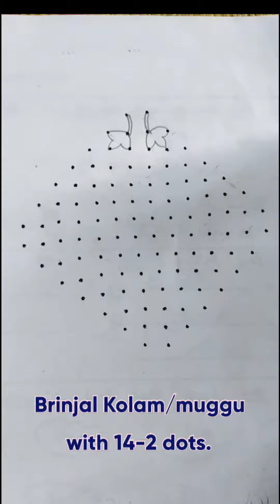Brinjal Kolam/muggu with 14-2 dots. Margazhikolam.